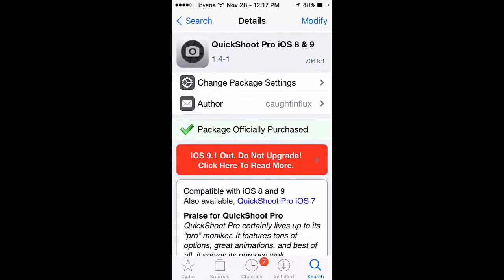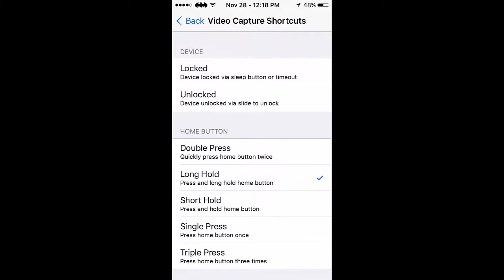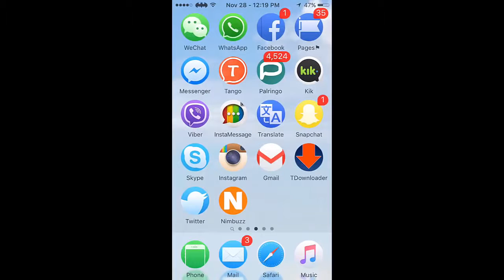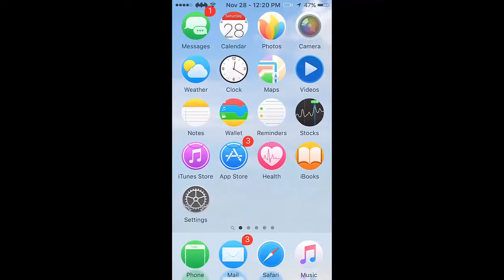الحلقة 346 تصوير الصور والفيديو من هاتفك الأيفون بدون فتح الكاميرا وبدون علم من بجانبك